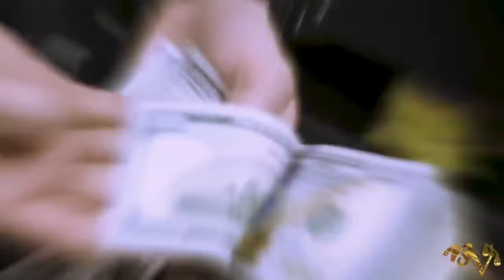Rio Da Yung OG & RMC Mike- Expensive Pops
Rio Da Yung OG, Rio Da Yung OG Lazy Flow
Rio The Savage, Rio Anthrax, RMC Mike, Louie Ray, AK Bandamont, YN Jay
Michigan Music Rio, Michigan Music Lazy Flow, New Rio Da Yung OG
Charlie L Rio, Rio Updates, Rio Snippets, Ace Cino, Damedot, Sada Baby
Mitten Music, New Michigan Music, Detroit Music Playlist, Drake N Josh
Mitten Mashups, Still Grinding 4, Rio Mashup, Rio Remix, Rio Music Video
Mitten Demon, Who Really Shooting, Who Really Shooting Rio Da Yung OG
Detroit Mixes, 310 Tezzy, Rio Da Yung OG x RMC Mike
Detroit Music
Rio Da Yung OG Leaks / New Music
SPRK Rio Da Yung OG, Walter White Rio, Rio Da Yung OG Detroit Mixes, Detroit Music